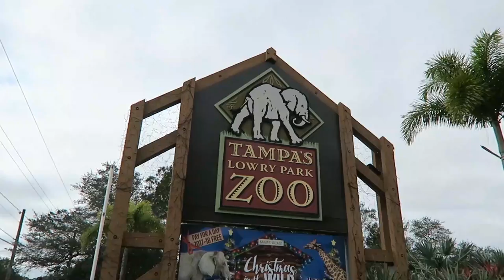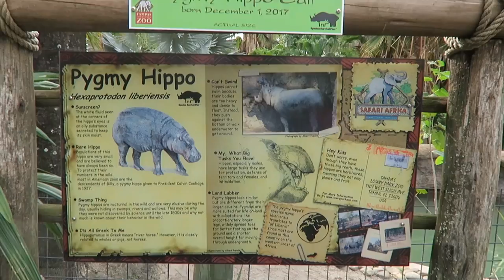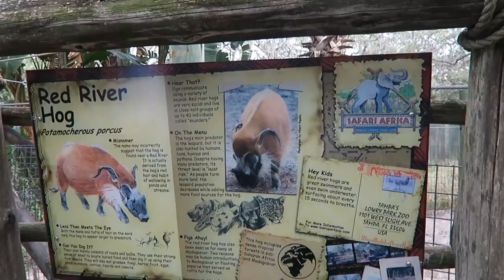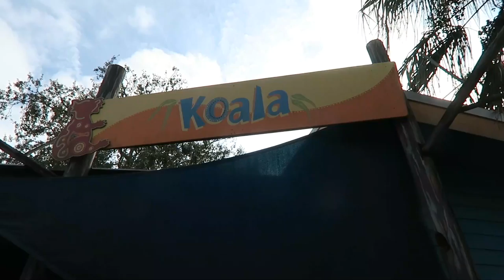Red Wolf Spotting at Zoo Tampa at Lowry Park!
Hello all!  Join us for an afternoon at Zoo Tampa at  Lowry Park!

We went to the zoo in hopes of seeing their new Pygmy Hippo baby girl who was born on December 1st 2017.  Unfortunately, due to the colder weather in Florida, she was inside cuddling with her mother.

We did get to see a number of other animals, take a ride on Expedition Africa, and get on few other rides.  The highlight for me was to see the new Red Wolf Conservation Station.  As soon as we got there, a Red Wolf came out of hiding and came right up to the glass!